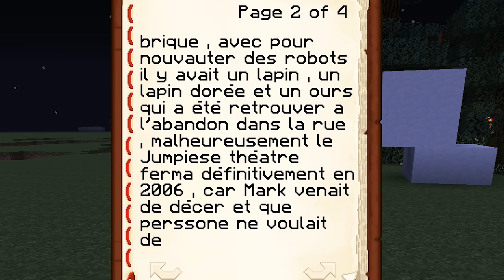JE JOUE A LA MEILLEUR MAP D'UN ABONNE ! ( FNAF Minecraft )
▬▬▬▬▬♦Description ♦▬▬▬▬▬

► Salut tout le monde on se retrouve pour une nouvelle série basé sur le jeu Five Night At Freddy's sur Minecraft !

► Le but est simple ne pas ce faire tuer par les animatronics des jeux FNAF dans minecraft , et j'ai seulement trois vie sinon GAME OVER !

▬▬▬▬▬♦ Réseaux ♦▬▬▬▬▬

▬▬▬▬▬♦ Règles ♦▬▬▬▬▬

Règles de l'espace commentaire (à respecter sous peine d'être banni par moi même ) :

- Écrire dans un français correct ( si possible )

▬▬▬▬▬♦ Bonne vidéo ! ♦▬▬▬▬▬